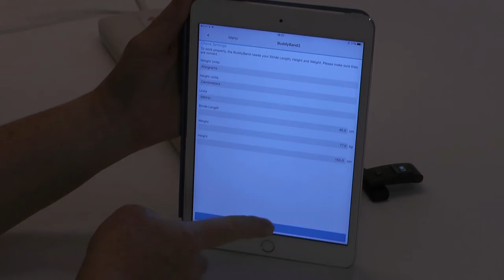Activ8rlives BuddyBand2 Waterproof Fitness and Activity Tracker - Caring